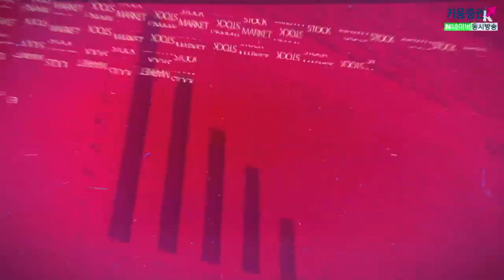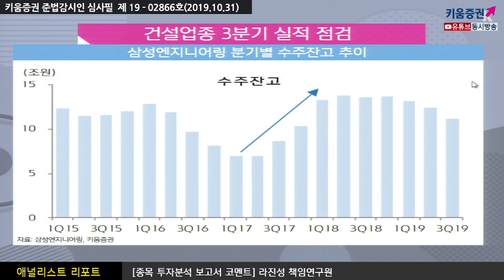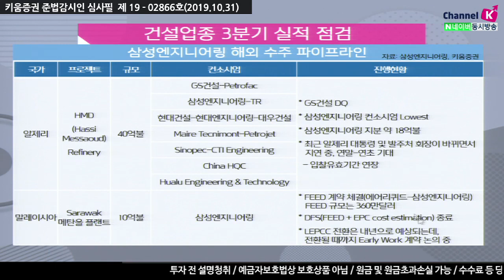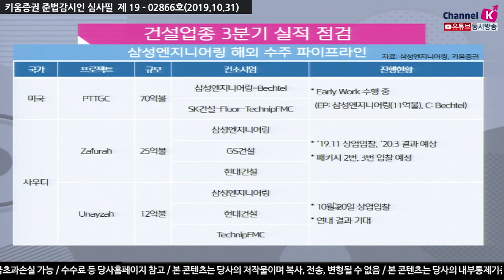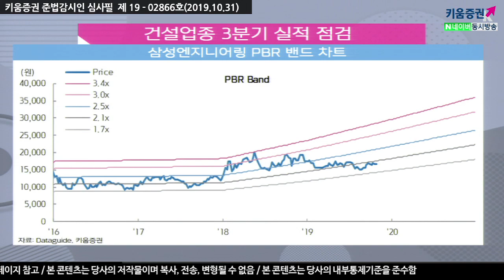[주식투자] 애널리스트 리포트 / 삼성엔지니어링(028050) 3분기 실적 점검(19.10.31)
삼성엔지니어링(028050)은 3분기 매출액 및 영업익
각각 1.6조원(YoY +25.3%), 998억원(YoY +18.1%)을 기록...실적서프라이즈 시현
신규수주는 목표 대비 30%로 부진하지만 보유 파이프라인을 감안하면
연말-연초 해외수주 모멘텀이 재가동 될 가능성이 높음
이미 잠정수주통지서를 받은 MENA 지역 화공플랜트(1.9조원)와 아제르바이잔 GPC(10억불),
사우디 Unayzah 가스(12억불) 등이 연내 결과가 나올 것으로 기대​
여기에 EPC 전환이 확실 시 되는 말레이시아 Sarawak 메탄올(10억불), 멕시코 Dos Bocas Refinery(32억불),
이미 엔지니어링이 진행되고 있는 미국 PTTGC(11억불) 등​
EPC 연계 FEED 수행 수주가 결실을 맺으면서
향후 수주전략 및 수익성 개선에 대한 기대치도 높음​

강병욱 키움증권 채널K 앵커, 라진성 책임연구원 키움증권 기업분석팀